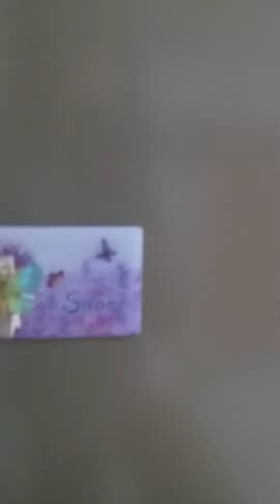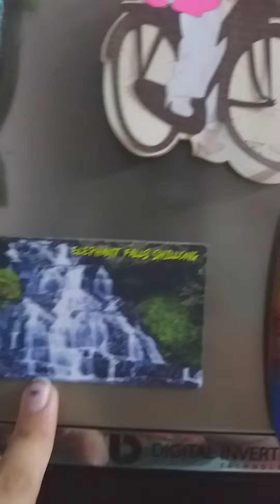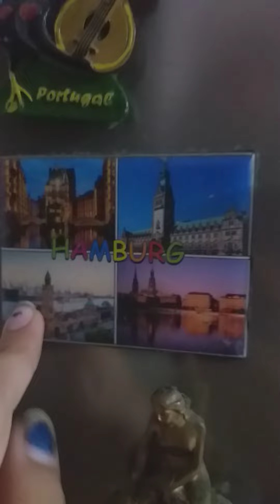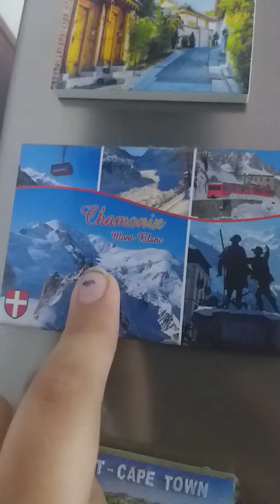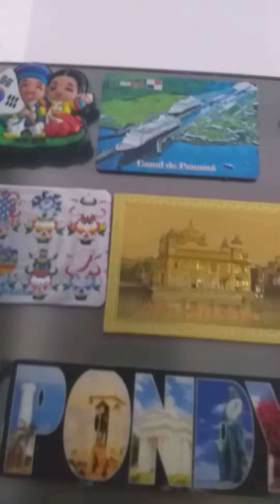My special fridge magnets | Rohan Pandit